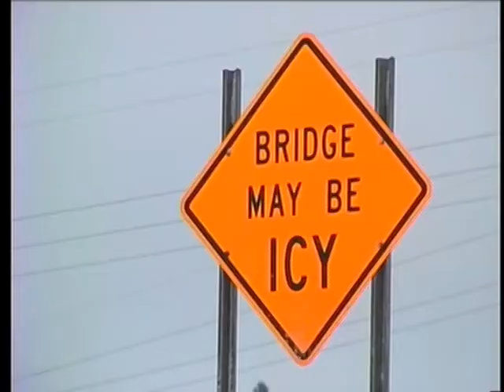Slippery bridges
You've seen the signs. Now the why.